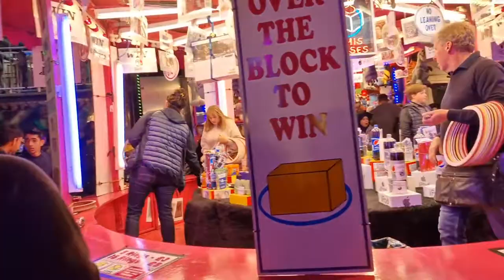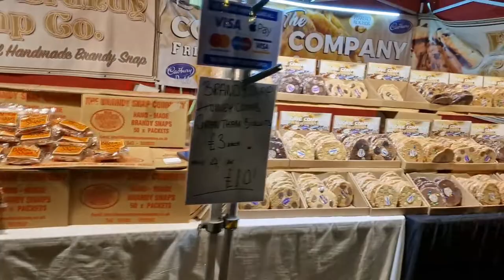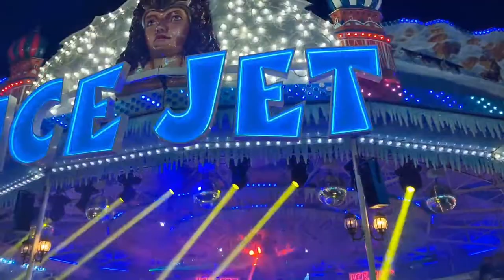NOTTINGHAM GOOSE FAIR